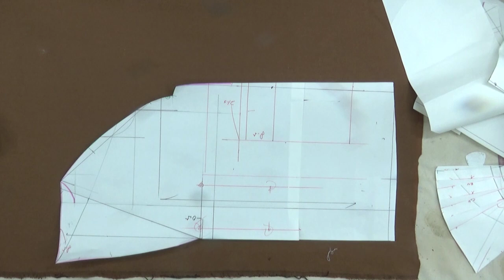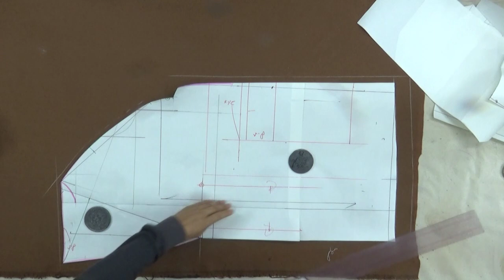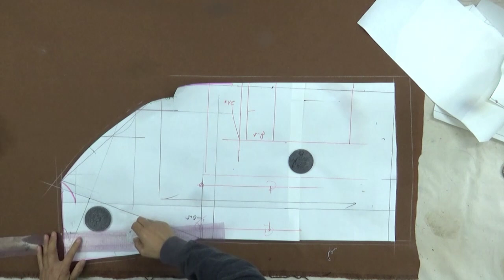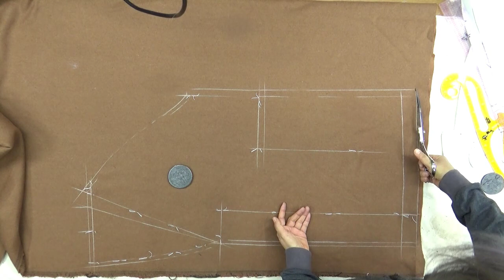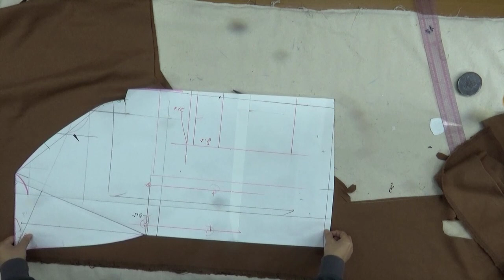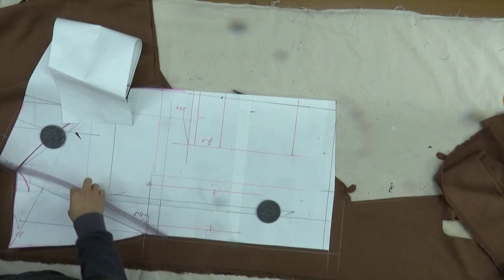221226303-2)max mara half coat/cutting,막스마라 반코트/재단,Demi-terrain/Coupe Max Mara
max mara half coat
max mara#옷그리기#AtoZpattern